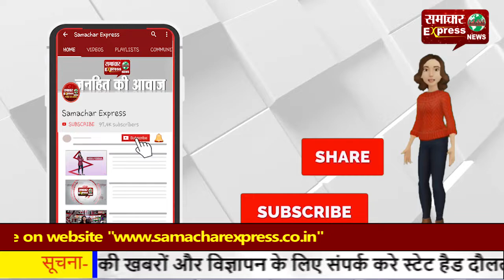आर्थिक पैकेज का लाभ सबको हो, तभी अर्थव्यवस्था बनेगी मजबूत: देवव्रत सिंह